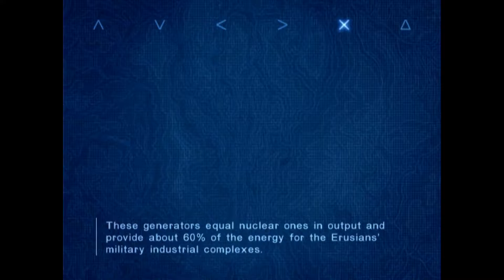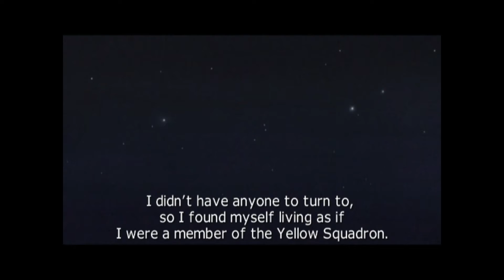PCSX2 ACE Combat 4 Test Playthrough - 6 / 21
Hey guys, I'm still alive. IRL has a vice grip on me so my gaming's been severely limited since you've last seen me. I've finalyl figured out how to run PCSX2 so that Ace Combat looks like its original quality if not better @60fps.